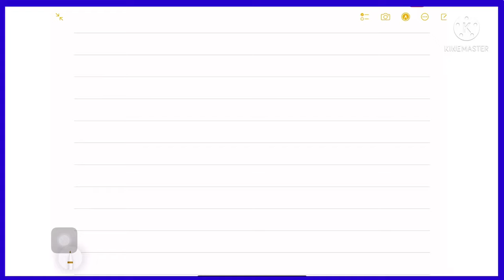Counseling मे कौन से Documents check होते हैं ।✅ Marksheet मे नाम, DOB, पिता का नाम कैसे सही कराए 🎯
How to correct my marksheet by post
how to my class 10th marksheet
how to correct my name in my marksheet
domicile